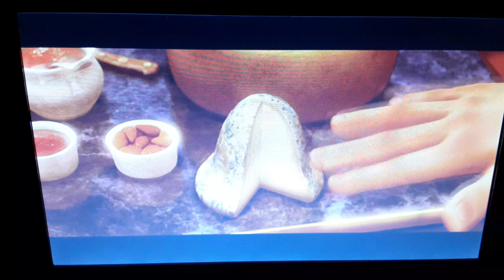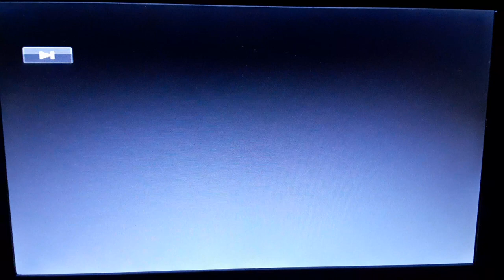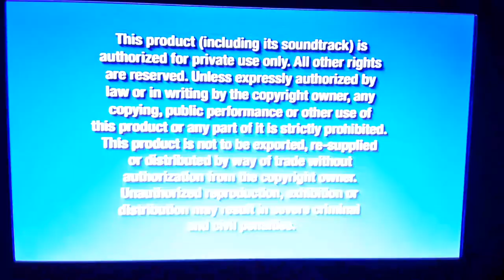Opening To Cars 2006 DVD (Widescreen Version)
alright this is my second open video so I'll be doing the opening of the cars so enjoy the video.